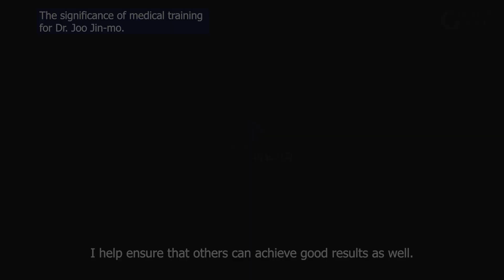The reason foreign medical professionals seek out urology specialists in South Korea.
Proud Urology Clinic is a specialized hospital for the training and education of healthcare professionals. Over 50 doctors from around the world have visited and received training at our clinic.